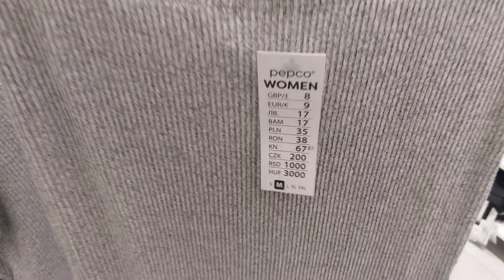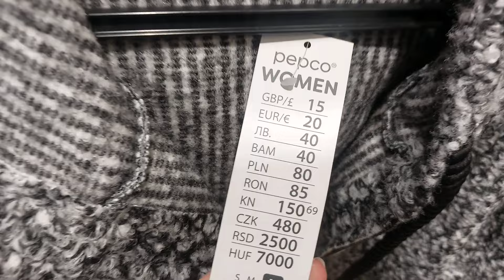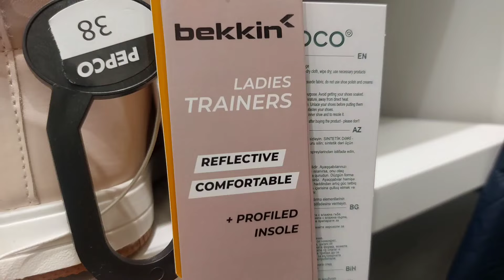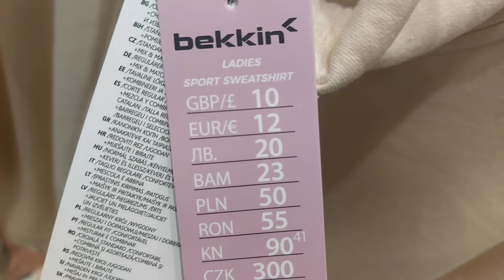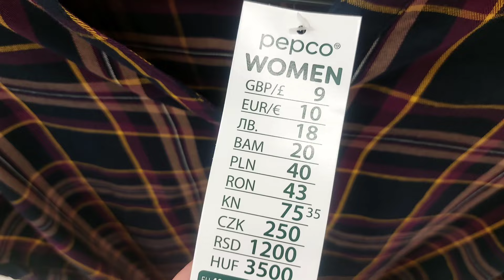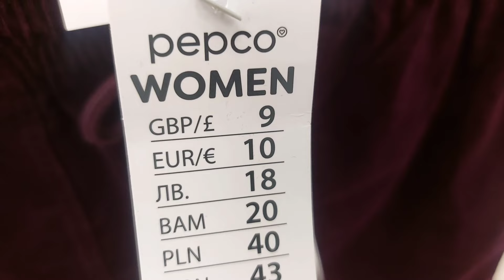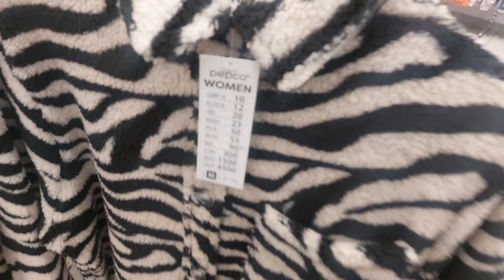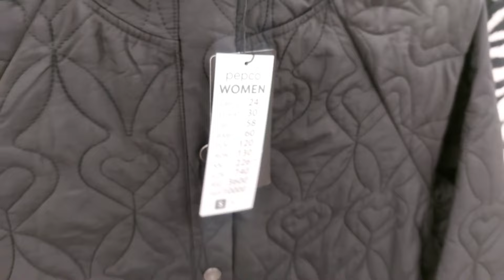PEPCO NEW COSY WOMEN'S AUTUMN COLLECTION SEPTEMBER 2023